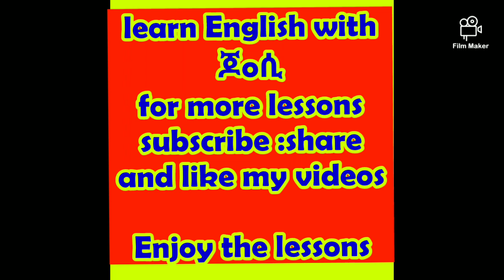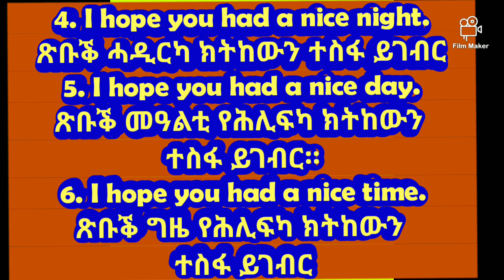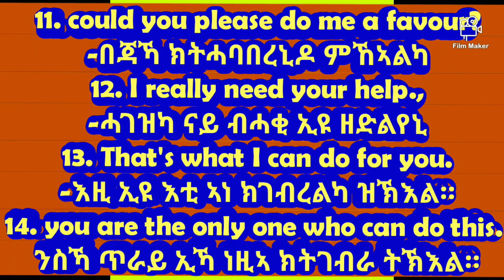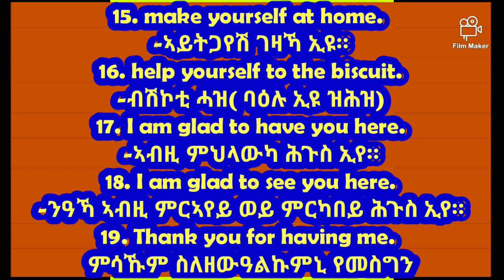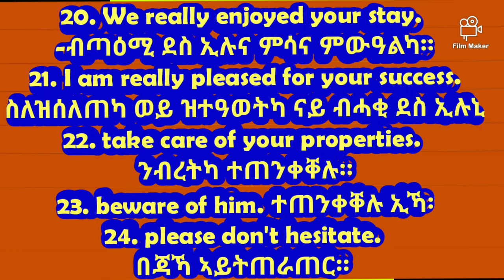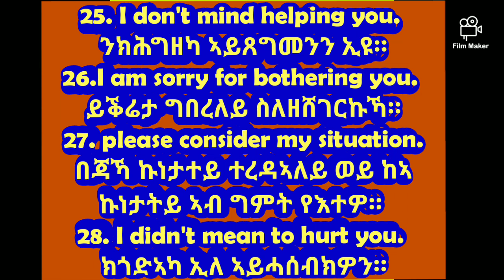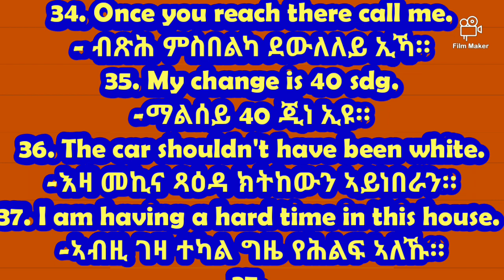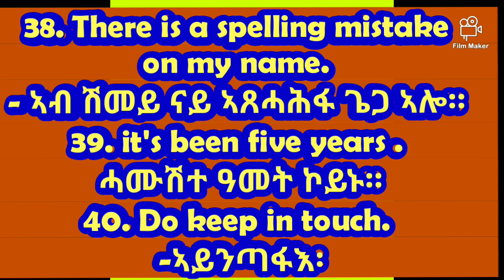ENGLISH SPEAKING PHRASES (PART-ONE)